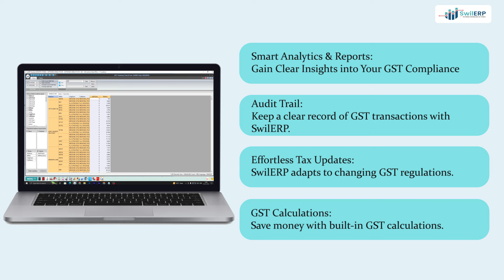GST Compliance With SwilERP